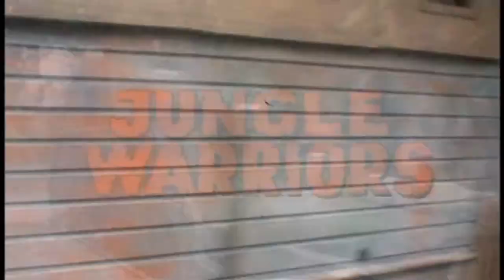Official Trailer - JUNGLE WARRIORS (1984, Sybil Danning, Nina van Pallandt)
Theatrical trailer of "Jungle Warriors" by Ernst R. von Theumer. Starring Nina van Pallandt, Paul L. Smith, John Vernon, Alex Cord, Sybil Danning, Marjoe Gortner, Woody Strode, Kai Wulff, Dana Elcar